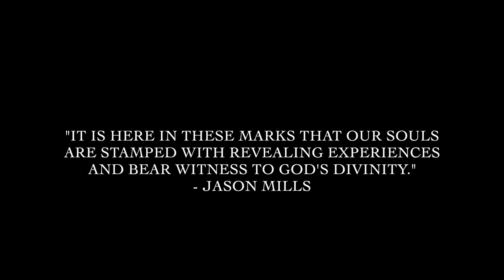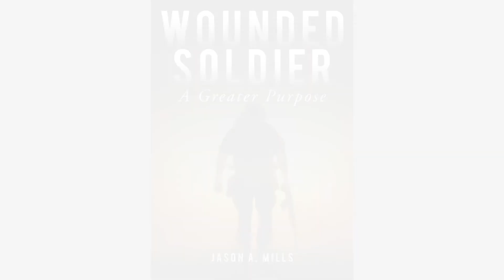Wounder Soldier Book Trailer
Wounded Soldier: A Greater Purpose Trailer.